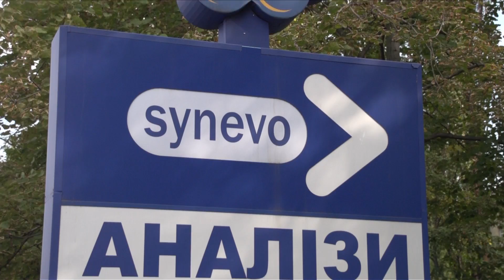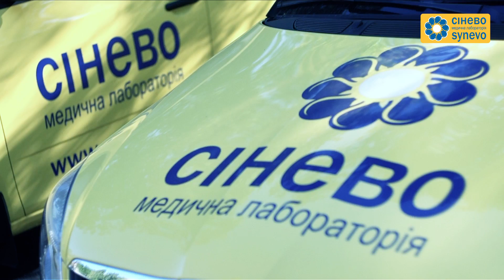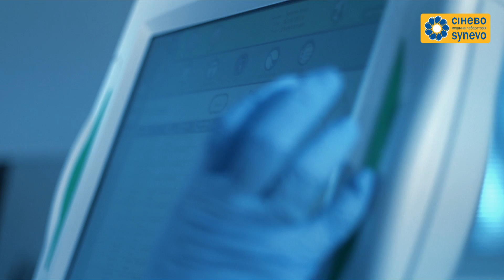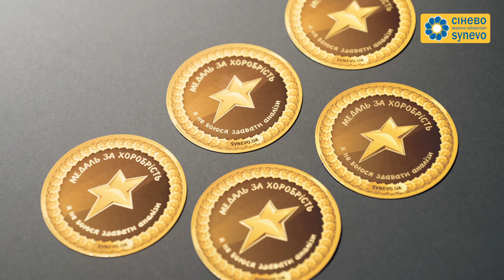SYNEVO Medical Laboratory (Ukraine)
This video shows the automated working process and modern equipment for laboratory diagnostics, which is using in SYNEVO.